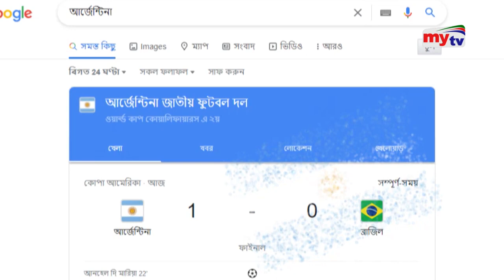আবেগের সুনামিতে ভাসছে আর্জেন্টিনা ! Bangla News